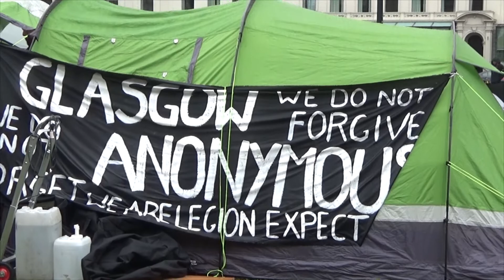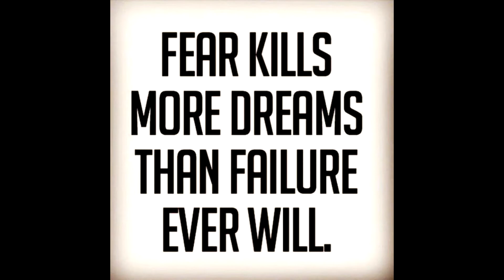Glasgow Anonymous OpStocknRoll 2016 ! Quick look round the camp !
FEAR PORN ( full song ) Ridiculizer AKA Daiz make sure to check out all Daiz's music on his channel !!!
Not The Infowars Nightly News LIVE @ 11pm hangoutsonair ! Formerly World BeNEWSment @ 10 !